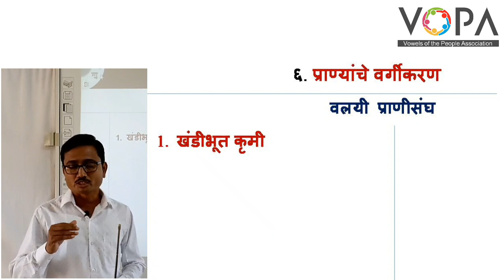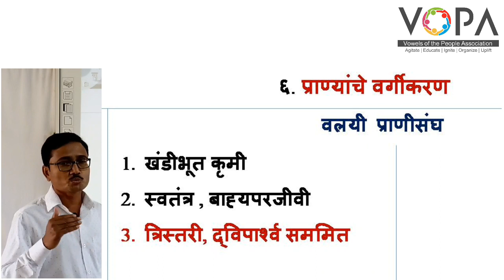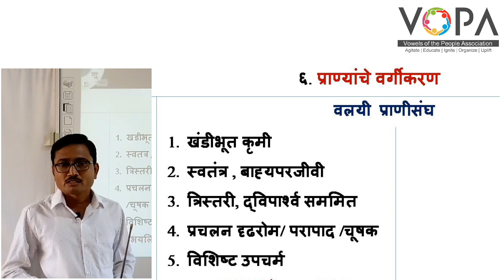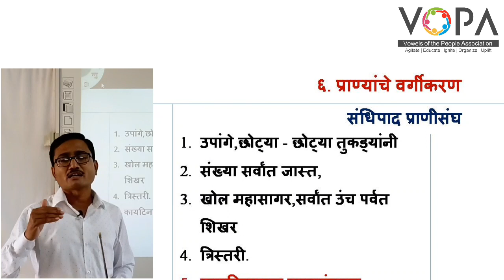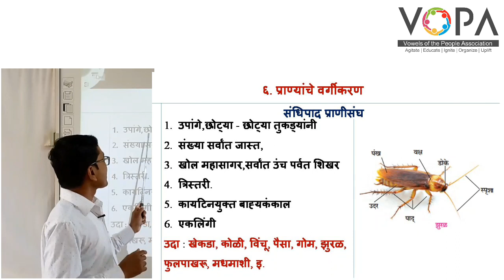१० वी | राष्ट्रीय प्रज्ञा शोध परीक्षा विज्ञान | 6.5 वलयी प्राणीसंघ | V-School